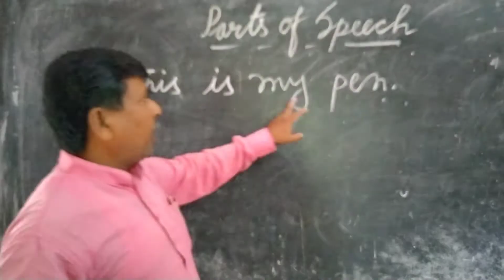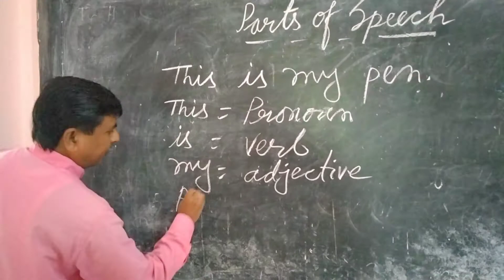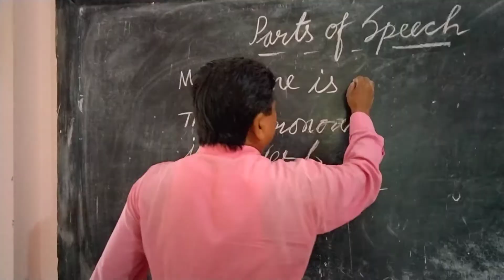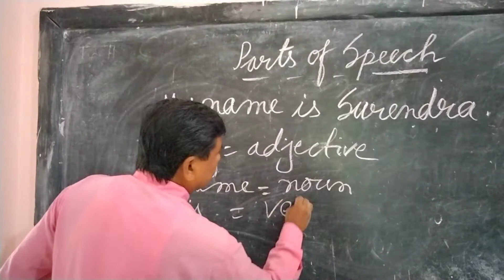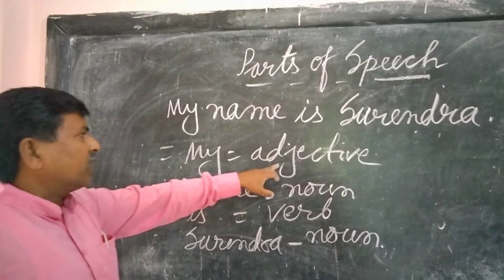Parts of Speech